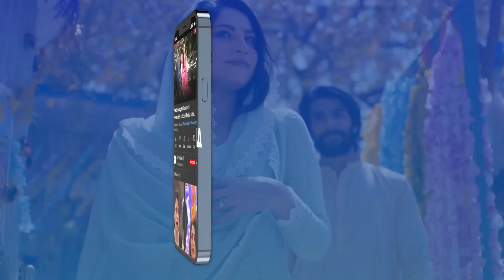Meet Aliya and Salman - Property Dealers and Competitors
Kuch Ankahi is a modern day and light-hearted drama that is full of messages. The drama discusses issues relating to women’s legal & religious right to property, harassment at workplace, pressurizing girls for marriage, body shaming and many more problems prevailing in Pakistani society, wrapped in humor and wit.

The plot revolves around Agha Jan’s ancestral house where he lives with his three daughters. Agha is not willing to share the property with his sister, and his second daughter Aliya is working day in and day out to settle the claims over the house. The story also takes an amazing turn when Salman – another young real estate agent – enters their house as tenant.

Cast:
 Sajal Aly,
 Bilal Abbas Khan,
 Mira Sethi,
 Mohammed Ahmed,
 Irsa Ghazal,
 Qudsia Ali,
 Vaneeza Ahmed,
 Babar Ali,
 Adnan Samad Khan,
 Annie Zaidi,
 Yousuf Bashir Qureshi – YBQ,
 Alina Abbas,
 Sheheryar Munawar,
 Asma Abbas,
 Ali Safina,
 Hammad Farooq,